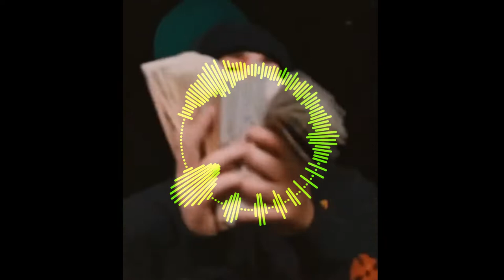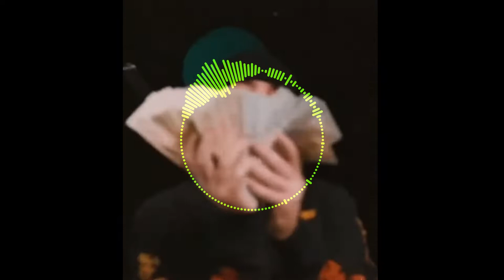FREE Yeat x Kan Kan x Slump6s Type Beat "Dreamz" 2022 Hyperpop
Prod by Breezy247 x KEENX

*IGNORE TAGS*